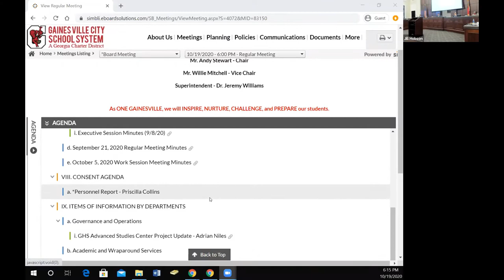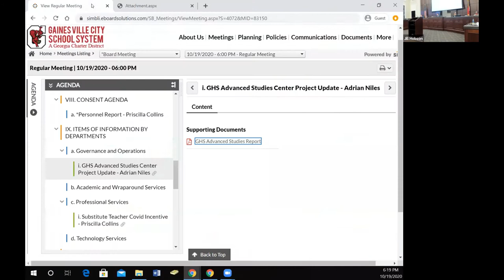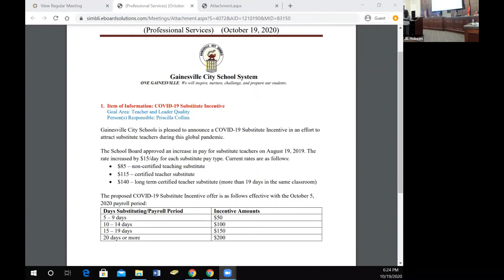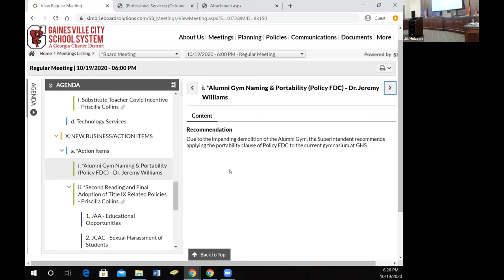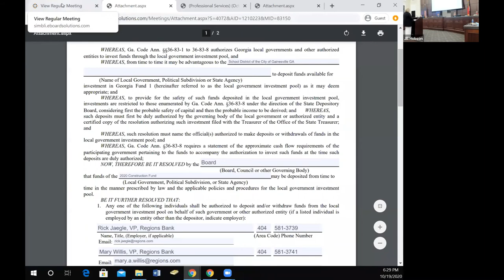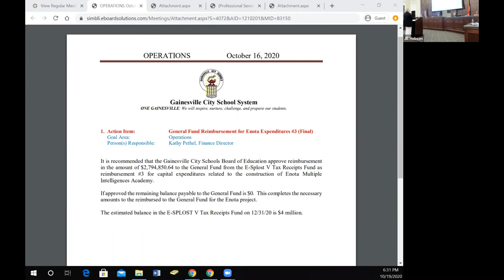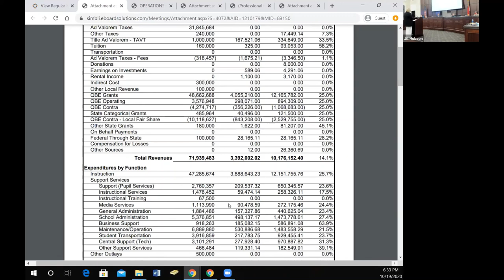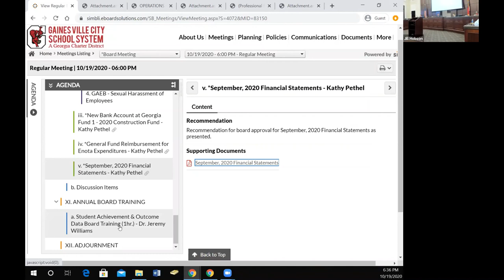Gainesville City Schools Board of Education Meeting for October 20, 2020